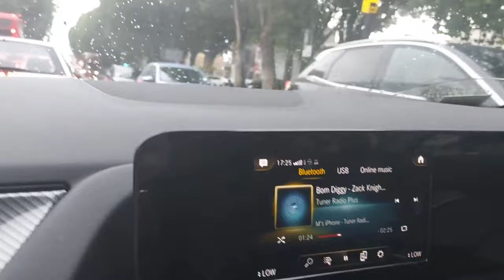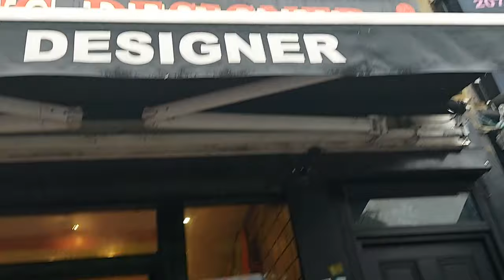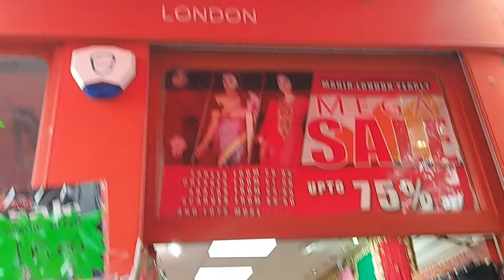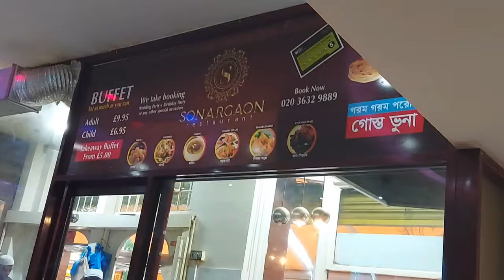Showing You Around White Chapel Market And East London Mosques 🕌 | Naz UK Vlogs🦋🦋